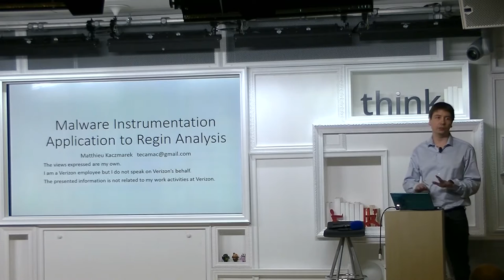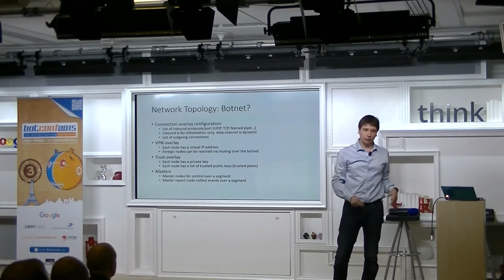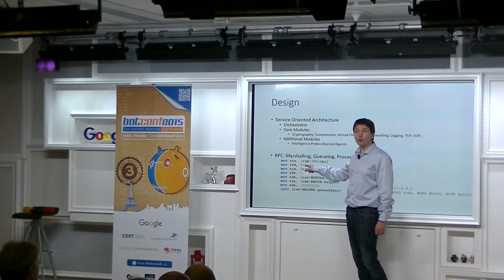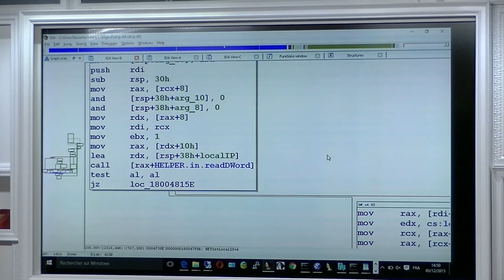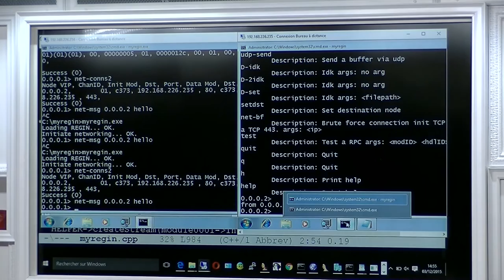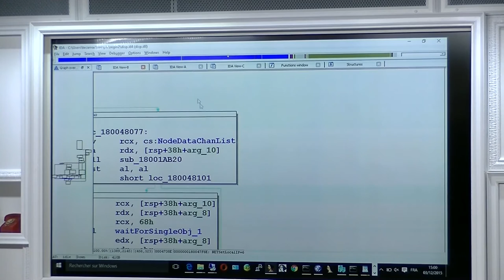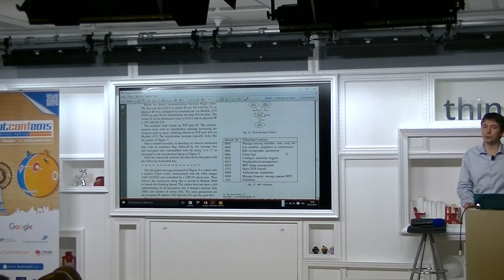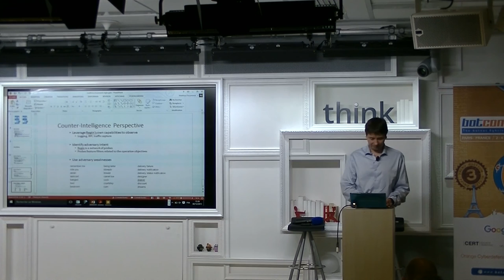P11 - Malware Instrumentation: Application to Regin Analysis